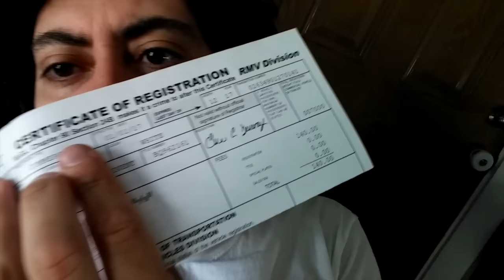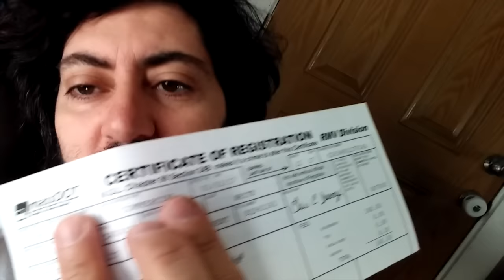VOLTAR AO TRABALHO DEPOIS DO NATAL- VLOG- Uma Familia Portuguesa Nos Estados Unidos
Ola a todos! Mais um video, esperamos que gostem!

Introducao dos videos criada a partir do programa "Momentcam"

 A nossa pagina no Facebook

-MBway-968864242